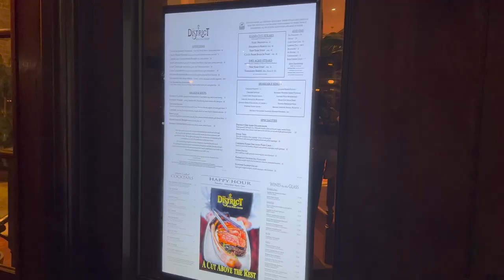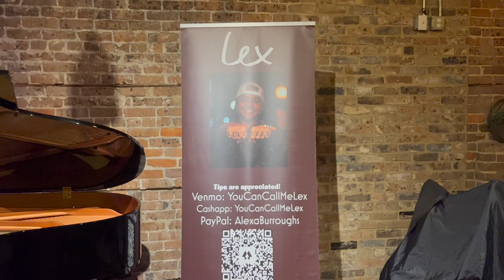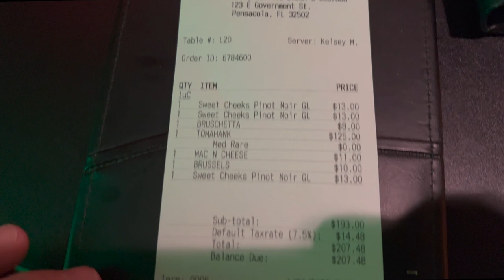The MOST EXPENSIVE STEAK in Pensacola! (Worth it?!)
I decided to see if the most expensive steak in Pensacola was worth the price. Here is my thoughts.